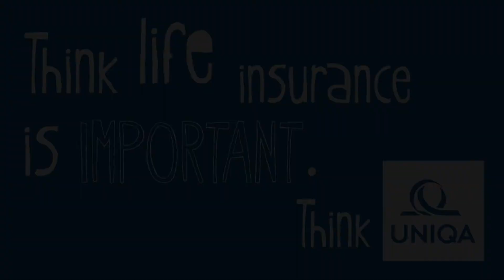Uniqa Insurance - explainer video campaign (video#1)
This is just the first from a long series of animated videos Parcfilm has produced for UNIQA Insurance Company (Bucharest, Romania).
All videos were made in both English and Romanian versions.
More about this job and other animation job that Parcfilm has made: parcfilm.ro/filme-explicative-pentru-uniqa/